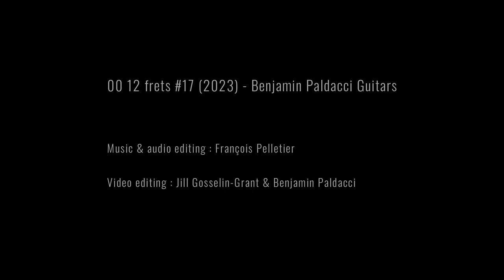Benjamin Paldacci Guitars - OO-12 frets #17 (2023) - Honduran Mahogany & Lutz Spruce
MUSIC & AUDIO-EDITING: François Pelletier
VIDEO EDITING: Jill Gosselin Grant & Benjamin Paldacci
LUTHIER: Benjamin Paldacci Guitars

The OO-12 model was designed for the Santa Barbara Acoustic Instrument Celebration, in 2016.

I wanted a small body which could be powerful, but very precise and "Responsive". The weight of the instrument is primordial to me.

The hybrid bracing of this guitar, is different than my other models. It allows me to build a perfect "fingerpicking instrument".

SPECIFICATIONS:

    Body-size: OO-12 Frets

    Top: Lutz Spruce

    Back & sides: Figured Honduran Mahogany, Old Growth

    Rosette: African Blackwood "sunray-pattern", Wenge, Maple, Fibre

    Faceplate - front: African ebony "jet Black"

    Faceplate - back: Honduran Mahogany, Old Growth

    Bindings: Rocklite

    Neck: Honduran Mahogany, Old Growth

    Nut & Saddle: Bone

    Fingerboard: Katalox

    Endgraft: African ebony "jet Black"

    Scale Length: 24.75''

    Number Of Frets Clear: 12

    Number Of Frets Total: 19

    Fretboard radius: 16''

    Finish: Super Thin Polyurethane, high-gloss

    Bridge Material: Katalox

    Tuning Machines: Gotoh 510 Mini "Mat-black”

    HardCase